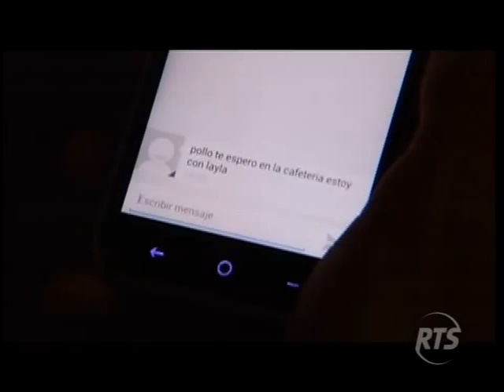Combate High School (Capitulo 5) │Combate RTS